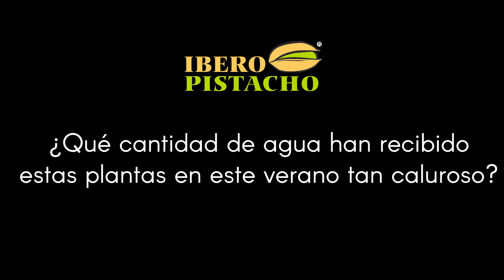¿ Que cantidad de agua han recibido las plantas de pistacho en el verano ? - IberoPistacho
Este verano del dos mil diecinueve ha sido un verano bastante duro, lo sabemos todos, y nosotros esta planta la hemos tenido que regar a conciencia y de manera sistemática, por no decir de manera disciplinada. La aportación de agua ha estado en torno a los cuarenta litros semanales en los meses de julio y agosto. En septiembre bajamos a treinta litros aproximadamente a treinta, treinta y dos litros. Y eso ha hecho que la planta haya tenido siempre su humedad, esa humedad prácticamente constante y ese estrés hídrico, pues se ha minimizado, pues bastante. Pero aun así sabemos que cuando hace mucho, mucho calor la planta, hay momentos en el día que pierde más agua que la que puede absorber y la única manera de poder contrastar eso es tener esa humedad ahí, siempre presente, para que la planta sufra lo menos posible. Yo quiero también añadir otro punto sobre esto y es el siguiente, como hemos… antes hemos dicho de que tiene que ser la finca donde vaya esta planta, el destino de esta planta, tiene que estar dotada de un buen sistema de regadío. Importante, normalmente el regadío de hoy es por riego por goteo. Entonces, cuando se hace… se transforma una finca de estas y se le pone su riego, hay que pensar de qué son plantas que vienen… que vienen en crecimiento vegetativo y que en el momento que se plantan, no en el momento, en el mismo día… pero hay que empezar a fertilizarlas, a fertilizarlas, en la cantidad y con los pH corregidos, que eso exija. ¿Por qué? Pues porque es un ser vivo y lo mismo que un animal en el momento que nace tiene que empezar a alimentarse, puesto esto es más o menos, más o menos… Pues bueno, yo también puedo dejarla tres años, claro, y cuatro, pero si tratamos de rentabilizar la explotación puede ser el mayor… en el menor tiempo posible, pues hay que adquirir un porte de planta para que pueda fructificar y llegar a ese punto lo antes posible. Y entonces, como… ¿cómo conseguirlo? pues desde el primer momento, llevar un sistema de fertilización controlado, pues lo mismo que ha dicho antes Juan, con la dotación de agua y demás. Y entonces eso nos llevará a un buen resultado, seguro, seguro. Prudencio, ya que tocas el tema de la fertilización, lo de la fertirrigación en el caso de tener riego por goteo, explica lo importante que es el control del pH y la conductividad para que se produzca una eficiencia máxima en lo que estamos aportando en cada momento. Si son dos parámetros que sí, son importantísimo a la hora de regar. No se trata de echar un saco de abono y regar y abrir… y abrir las llaves, no. Hemos dicho antes controlado, que quiere decir controlado. Pues bueno. Estamos La Mancha con terreno que son… y con aguas son bastante, bastante … hay mucha riqueza de calcio y eso nos lleva a tener agua con pH alto, lo mismo que los suelos y entonces con estos pH necesitamos ahí la… la proporción de bicarbonato en estos suelos y en el agua son altos. Y estos bicarbonatos hay que neutralizarlos ¿cómo hay que neutralizarlos? con ácido. Normalmente, pues el más asequible y el más económico es el ácido nítrico y llegar… o sea, poner unos pH que… entre seis, cinco y medio. Tampoco nos vamos a ir. Pero esos pH con el fin de qué, el fin de que primero todas las sales y todos los nutrientes de la planta lo va a tomar, lo va a asimilar muchísimo mejor, porque no va a haber antagonismos, o sea, no va a ver precipitaciones y demás. Y luego también, Pues para conservar también el sistema de riego por goteo. Porque con esta cantidad de caliza, por eso sí podemos dar lugar a precipitaciones en los goteros y taponamiento y, en fin, es un problema de que lo puede acarrear mucho trastornos y dolores de cabeza. Eso sí, esto hay que ponerse en manos de una dirección técnica y seguir los…  los parámetros, tanto de conductividad, como de pH, con el fin de que la planta todo…  todas sus exigencias nutricionales la tomé de la mejor forma, la óptima. Muy bien, Prudencio. Gracias.